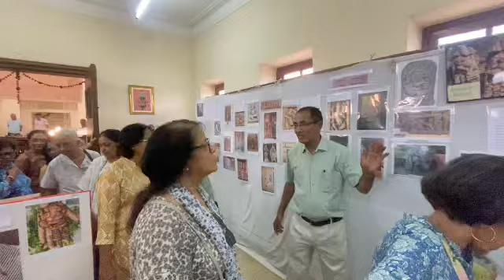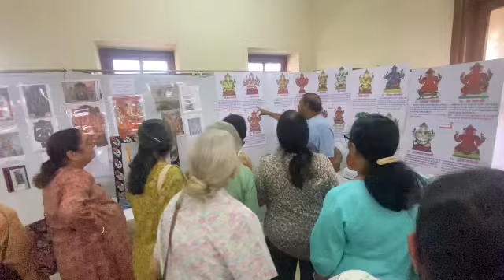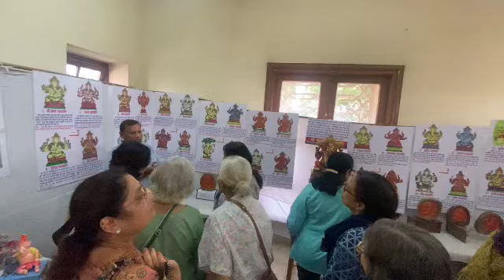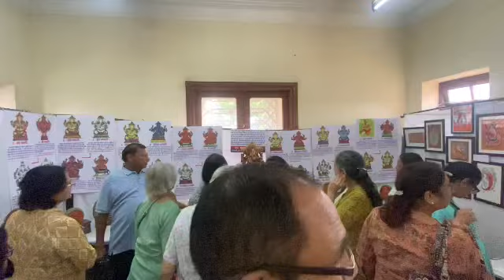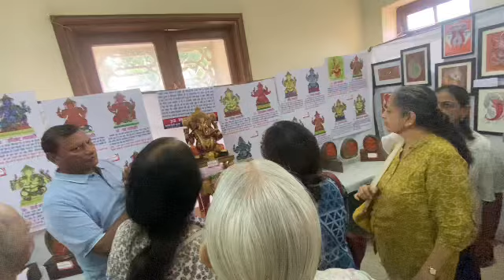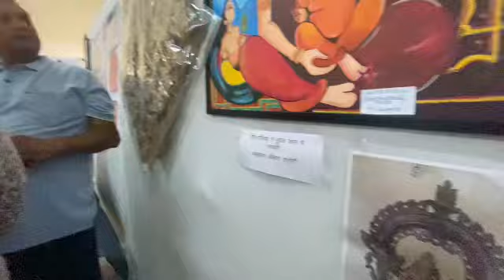15 September 2024